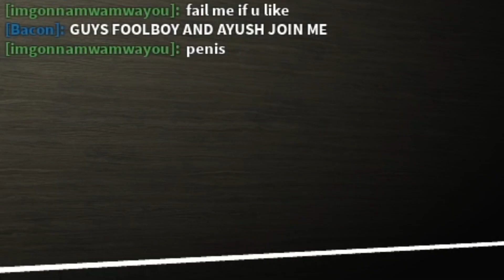THE ROBLOX TALENT SHOW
if you want more videos like this let me knowww